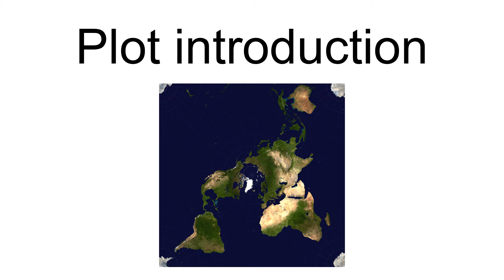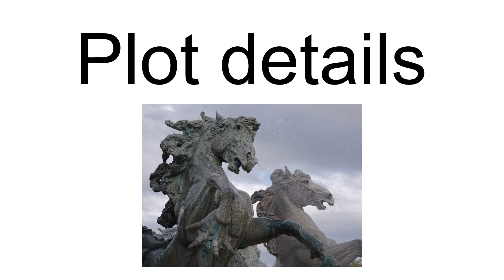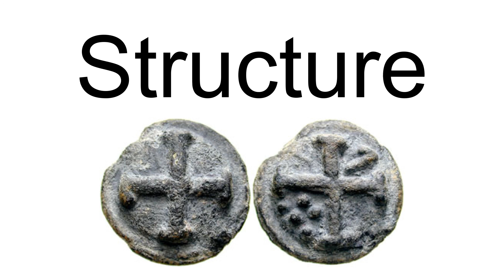The Quincunx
The Quincunx (The Inheritance of John Huffam) is the epic first novel of Charles Palliser. It takes the form of a Dickensian mystery set in early 19th century England, but Palliser has added the modern attributes of an ambiguous plot and unreliable narrators. Many of the puzzles that are apparently solved in the story have an alternative solution in the subtext.